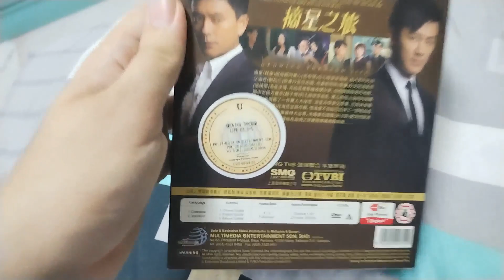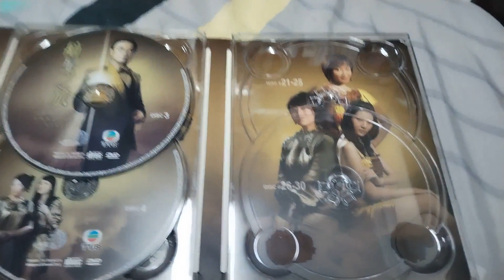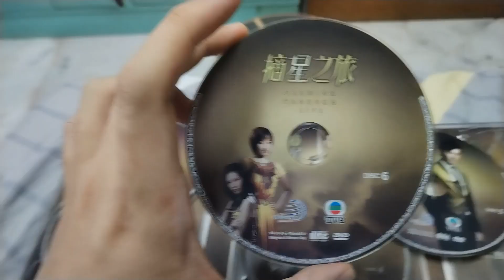Unboxing to Growing Through Life (摘星之旅) (6 Disc) 2010 Malaysia DVD（BOX SET）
"Growing Through Life" is a TVB series co-production with Shanghai Television. This subscribers support me will be the box set cover was so perfect.

海星（林峯饰）生于富豪之家，但却不是二世祖，他决意要做个有良心的实业家，厌恶为人势利的叔父、嵘海集团总裁海亮（刘松仁饰）的财技炒卖。海亮欲收购海星与母亲何蕙心（吕有慧饰）合力经营的家电厂，海亮妻子郑明珠（叶童饰）及女儿海美思（梁靖琪饰）为海星求情，海亮始答应暂缓收购计划，但他觊觎厂房的地皮，暗中安插方丽京（赵子琪饰）到工厂故意捣乱，蕙心为阻止海亮的收购战，向他揭露了一件惊人大秘密.

海星受挫但尚未放弃，他忍辱负重，重新回到嵘海集团，伺机向海亮反击。海星为保家父产业，召来打算回国发展的好友锺林大（黄宗泽饰）在海氏并肩作战，林大为集团作出一次重要的买卖，令集团营利大幅提升，海亮开始注意林大的才能而提拔他，却被林大发现一个惊人的秘密.

林大不甘身边重视的人，包括父亲锺建成（林嘉华饰）及丽京，全都心向海星，自己却只能充当陪衬，渐渐憎恨海星，誓要把他击倒。林大首先向美思埋手，假意向发生交通意外的美思无私奉献，令一直暗恋林大的美思深受感动，继而令海亮完全放下对林大的戒心，让他在集团内掌握更大的实权。明珠对林大印象良好，这跟海亮意见相左，但最后海亮也赞同了，且着力替他们办了一个童话式的世纪订婚宴，哄动全城.

其后，海星及海亮不单被林大出卖，海星的未婚妻祝耀群（宋汶霏饰）更突然取消婚约。因收购战与海星两败俱伤的海亮，无力抵抗林大的收购，只能眼白白看着嵘海集团被林大吞去。林大终成为了嵘海集团的主席，他即时与美思解除婚约，明珠见美思伤心，悲恸不已。年事已高，加上多番折腾，海亮已心力交瘁。最终，现实逼海星在血亲之间展开幕幕商战厮杀.

喜欢这部刘松仁、林峯、黄宗泽和梁靖琪时装商战电视剧作品就点我的 YouTube Channel 台吧！以下正版的是 TVB Multimedia Entertainment Original Malaysia 版。